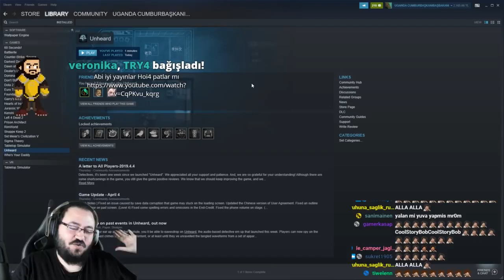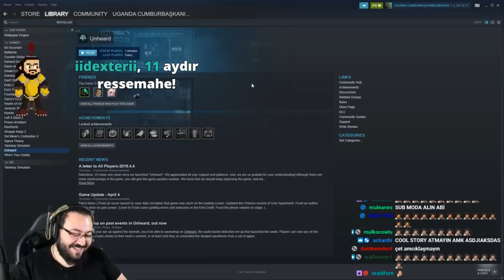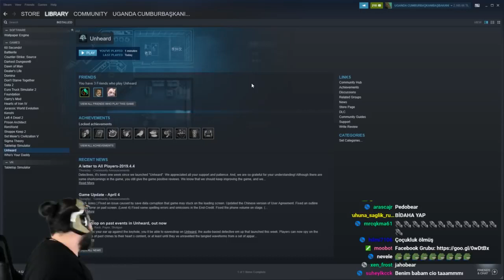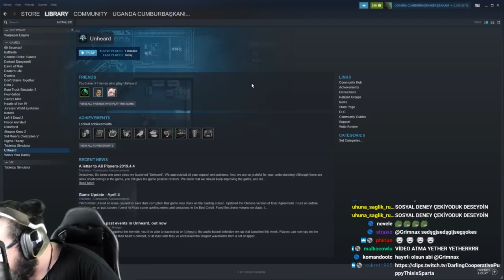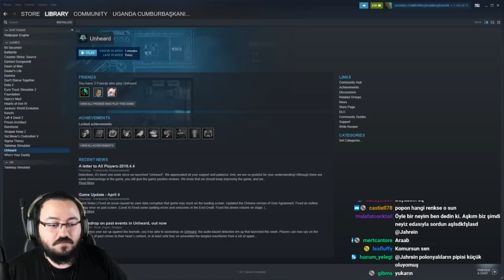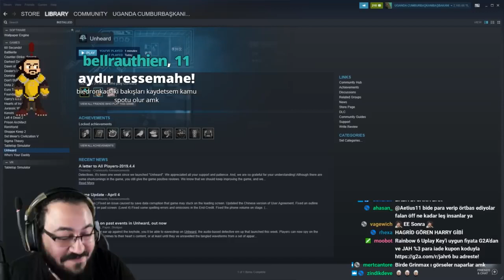JAHREİN ÇOCUKLARLA YAŞADIĞI KOMİK ANILARINI ANLATIYOR